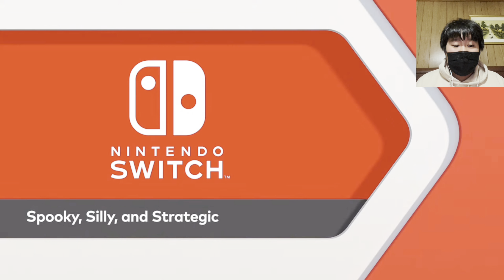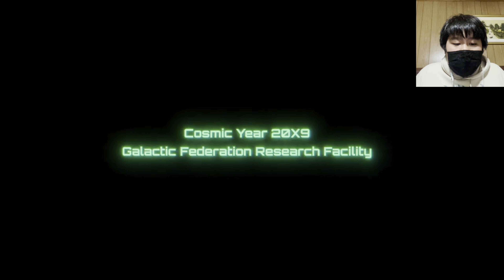Nintendo Direct 6.18.2024 – Nintendo Switch REACTION | VERY NICE! | WilliamReacts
MY BLOCKED VIDEOS THAT ARE INNOCENT:
1. Lets React to: Jimmy Fallon, The Roots & The Super Mario Bros. Movie Cast Sing the Super Mario Bros. Theme Song
MY BLOCKED VIDEOS THAT ARE INNOCENT FOR SOME COUNTRIES:
1. Lets React to: Jeffy Sings “I Want It That Way” ft. Junior & Cody (AI Cover) (Russia)
2. Jeffy - Beggin’ (AI Cover) REACTION | I’M BEGGIN… | WilliamReacts (Russia)
3. Jeffy - My Heart Will Go On (AI Cover) REACTION | WilliamReacts (Russia)